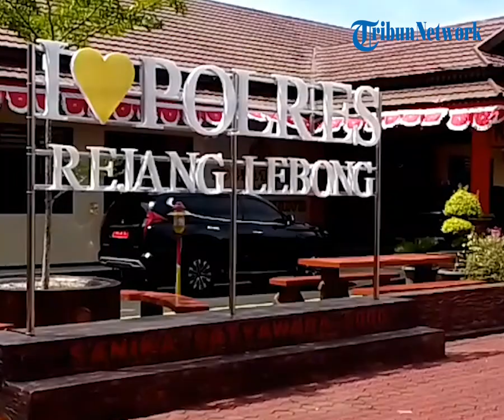Motif Guru SMA di Rejang Lebong Diketapel Wali Murid, Tak Terima Anak Dipukul karena Merokok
TRIBUNBENGKULU.COM, REJANG LEBONG - Motif guru SMA di Kabupaten Rejang Lebong Provinsi Bengkulu diketapel hingga diancam dengan senjata tajam oleh orangtua atau wali murid.